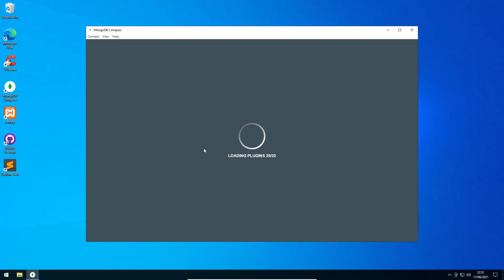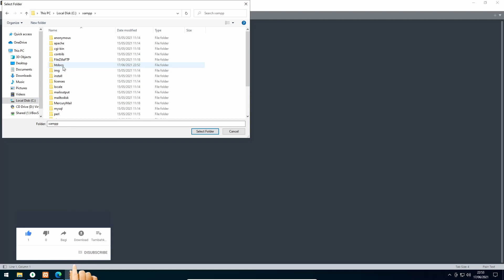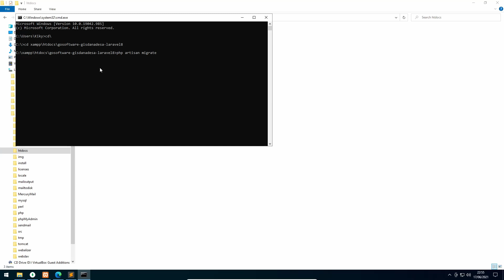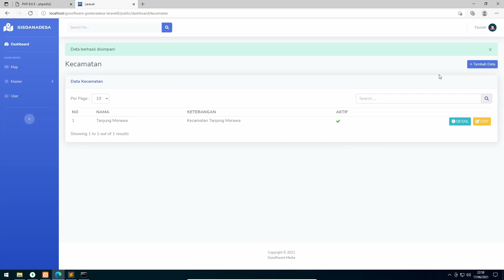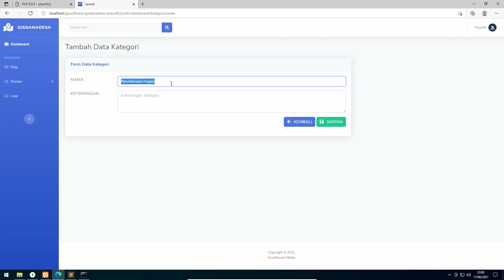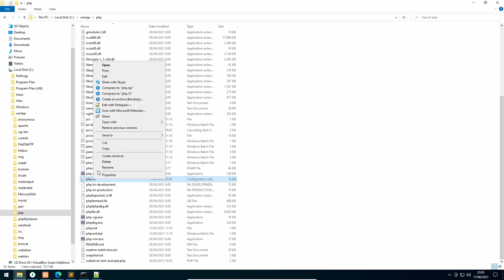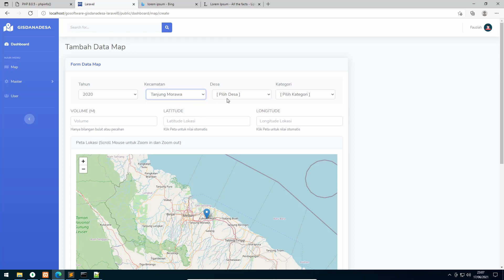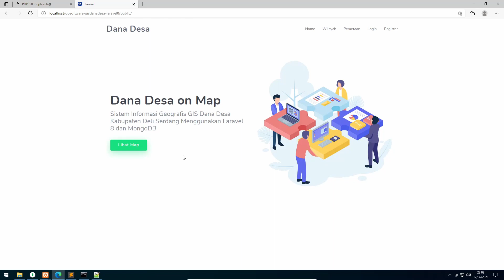Sistem Informasi Geografis Dana Desa Menggunakan Laravel 8 dan MongoDB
Sistem Informasi Geografis GIS Dana Desa ini dibuat dengan tujuan untuk menyimpan data bantuan Dana Desa dalam bentuk data geografis tentunya, sehingga masyarakat dengan mudah untuk melihat sebaran bantuan Dana Desa yang telah dikucurkan oleh pemerintah. Sistem Informasi ini juga tentunya bisa digunakan untuk Studi Kasus lainnya selain Dana Desa, Pengkodean program yang rapi dan terstruktur memudahkan dalam kustumisasi program ini.

Sistem ini dibangun menggunakan Framework Laravel 8 dan Database MongoDB, sedangkan desain User Interface menggunakan Framework Bootstrap 4, sistem diperbarui secara teratur sesuai perkembangan versi framework dan resource lain yang mendukung.